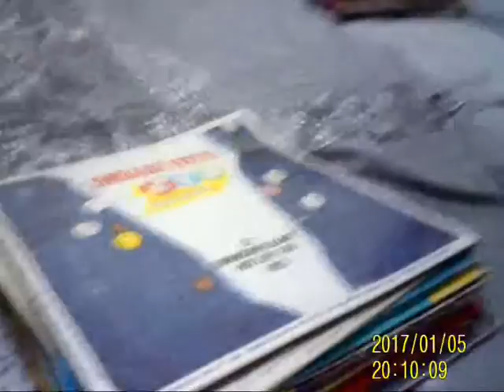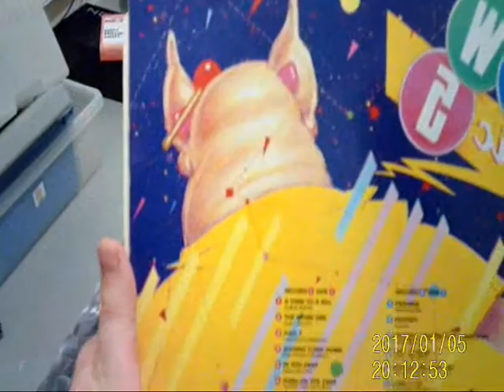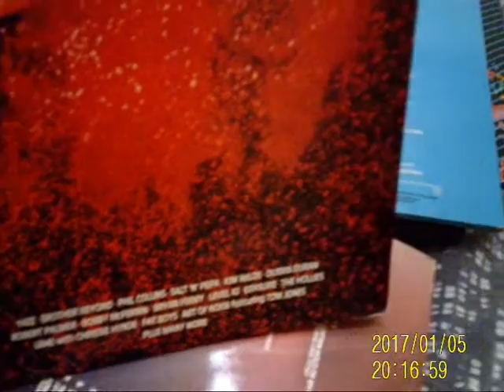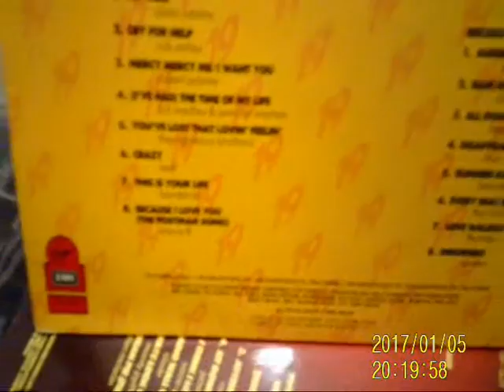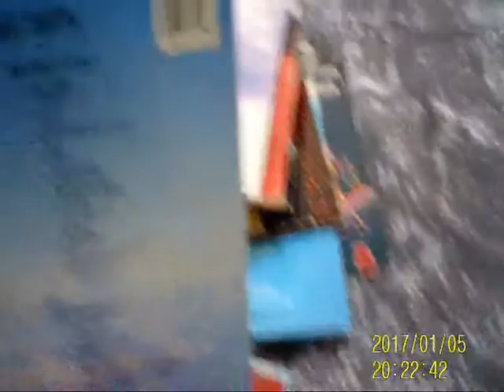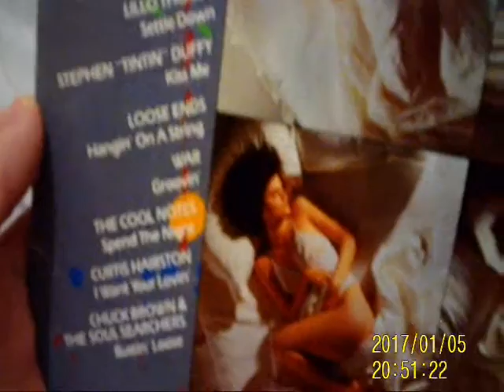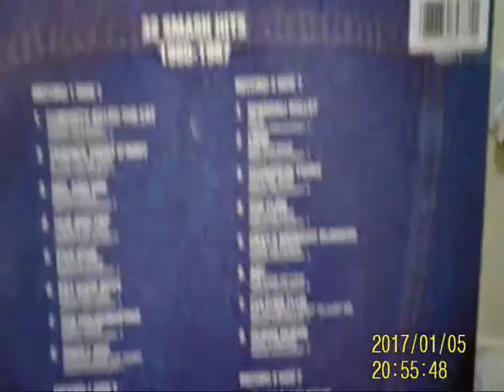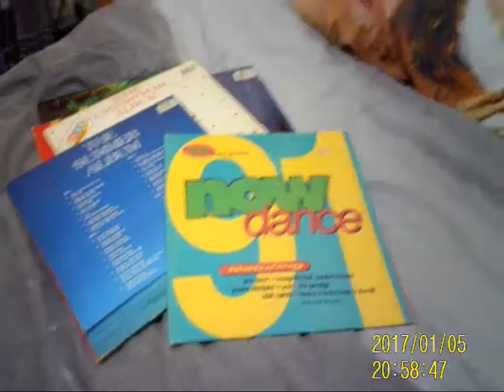My Now That's What I Call Music! Vinyl Collection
Here's Danny Smith's Collection Of Now That's What I Call Music! Vinyl Collection.